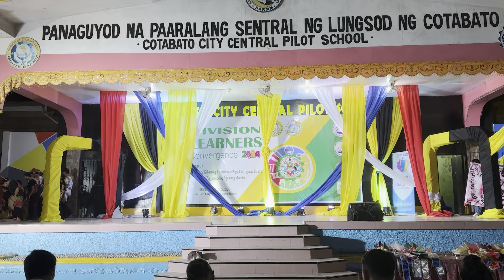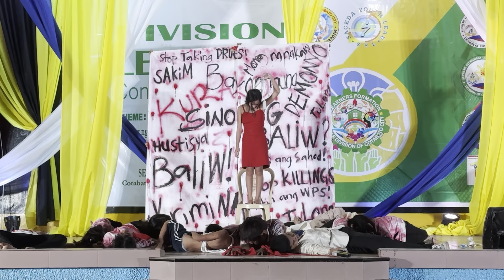Youth Federation Division. LeadershipTraining2025.Interpretative DanceChampionCotabatoCityMainCampus